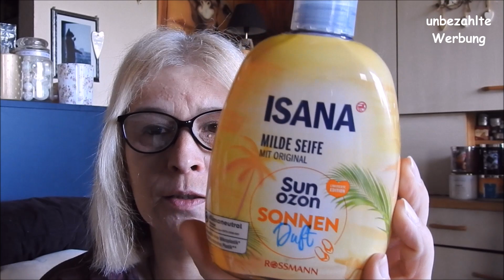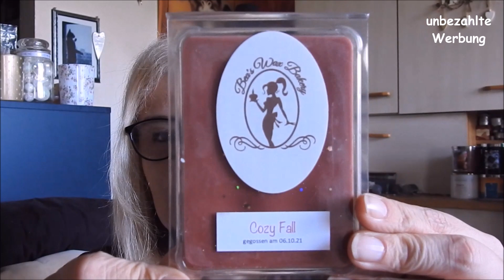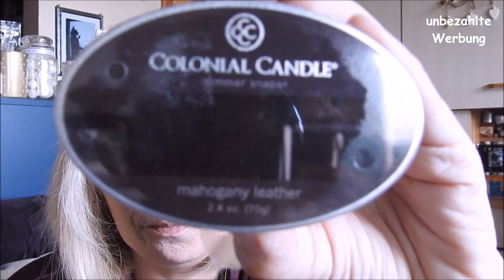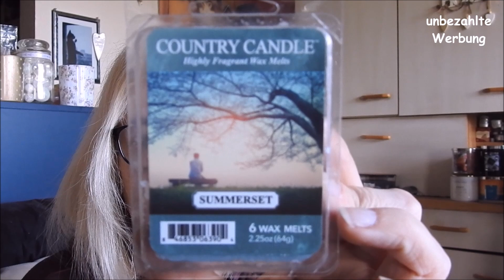Duftendes Wander-Tauschpaket 📦 Runde 2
Ganz liebe Grüße gehen an die Mädels meiner Tauschgruppe:
Andrea, Anika, Claudia, Franka, Jessica, Julia, Lina, Margit, Sandra & Steph!